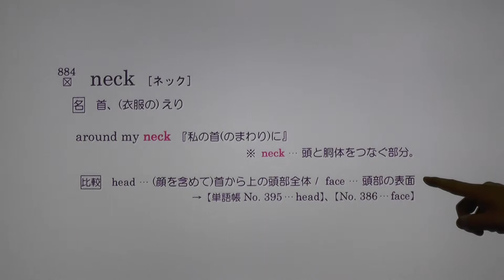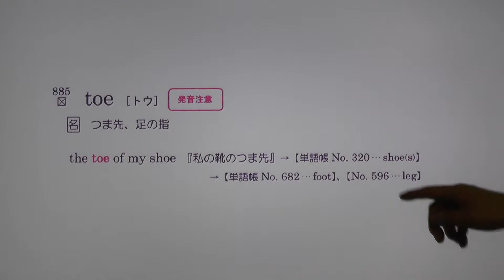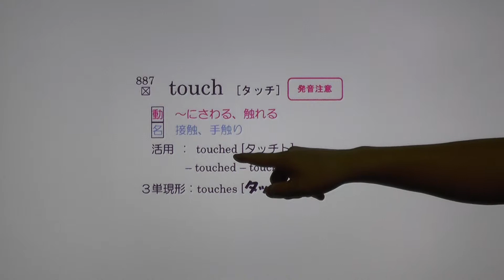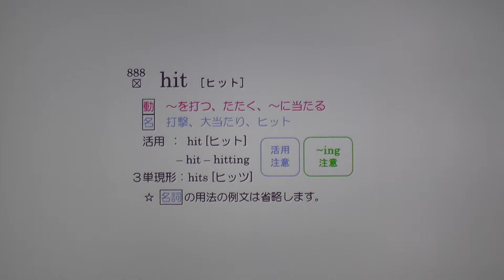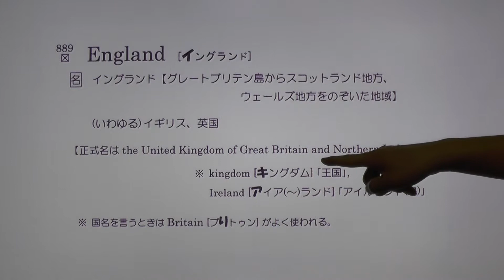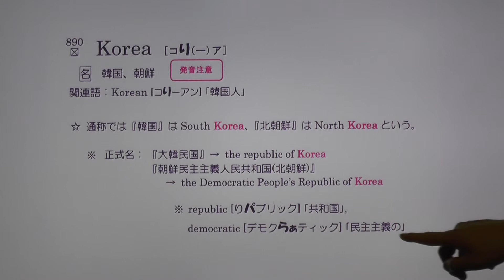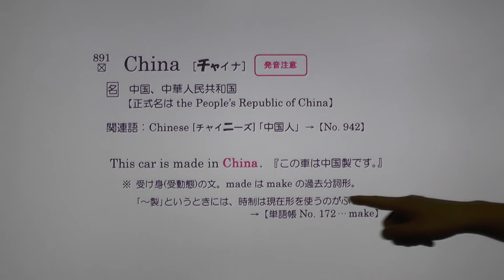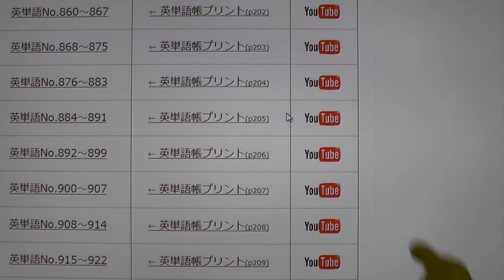基本英単語no884～891まで 『英語ブロック』 【本編】